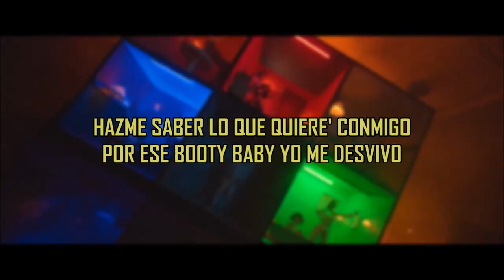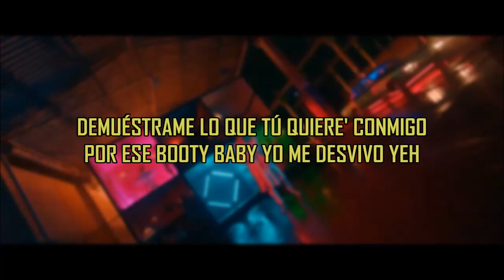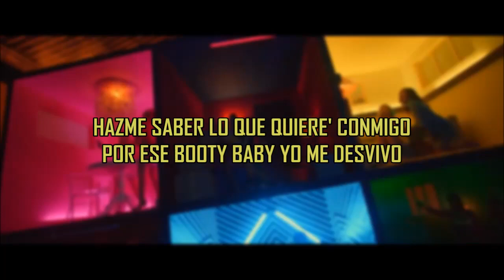De La Guetto - Selfie (Video Oficial Lyric) Letra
LETRA

(Baby, yeah, nah)
(Que yo quiero sentir tu cuerpo encima de mí, mí, mí, mí)

Ah, llevo esperando aquí la noche entera
Si acabas de llegar, no te me ajore', mi beba (oh-oh)
Y ya te quiere' ir (ouh-oh), ¿pero qué paso si acabas de venir?
Hay mucha moñi, pa'l de phillies ya enrola'os
Tomate una copa, [?] yo 'toy vola'o
Ay, tengo un nene asicala'o
Ay, ese toto, por ti, echo la puré pa' un la'o, eh
Ay, tú no era' así, nah
¿Dónde está la que se me trepó encima? (uoh)
En la nevera tengo una onza 'e cristina
Baby, no haga' planes, que tú te queda' aquí

Tómate una foto del cri' pa' saber que ese cuerpo e' mío (es mío)
Hazme saber lo que quiere' conmigo
Por ese booty, baby, yo me desvivo
Tírate una selfie del cri' pa' saber que ese cuerpo e' mío (es mío)
Demuéstrame lo que tú quiere' conmigo
Por ese booty, baby, yo me desvivo, yeh

Una noche más, más, más quédate
Una noche más, más, más quédate (quédate)
Ya no quiero escuchar que te quiere' ir
Acuéstate en mi cama y déjame fluir
Una noche más, más, más quédate (más)

Oh, la nota sube, pero lento (yeh-eh)
Oh, tu piel se eriza, por supuesto
Ey, si quieres, dame un concierto
Mientras masajeo to' tu cuerpo
Má-má-más Gucci pa' que prenda, pa' que fluye, fluye
Má-má-más vino pa' tu copa, ya no disimule'
Uh, baby, ahí e' que yo aprieto
Perreando a casa, en el viaje, nos embriagan arcángel y de la ghetto
Me avisa' si quieres hacer cosita'
No hay prisa de que tú seas mía, bebé (bebé, eh)
Perdóname por preguntar (oh-oh)
Pero solo quiero que te